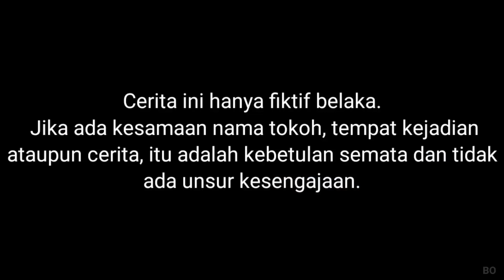YA AMPUN KEPONAKAN ARIK MAU BERTEMU SQUID GAME😱, 24 JAM JAGAIN BAYI LUCU PART 8 | Mikael TubeHD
Semoga menghibur